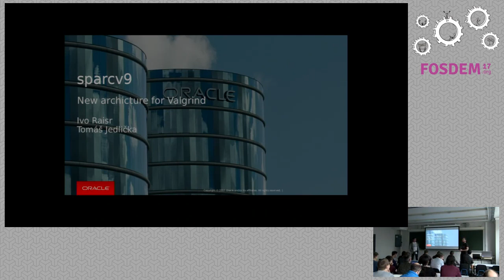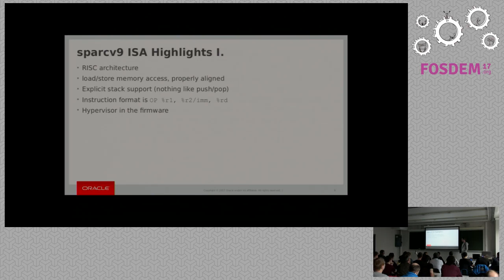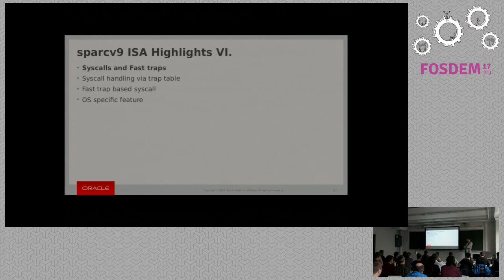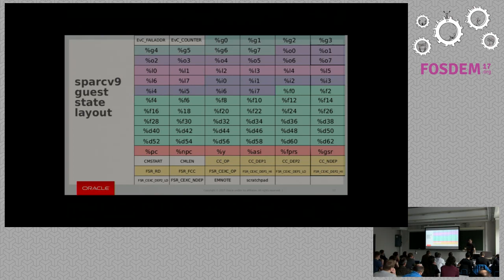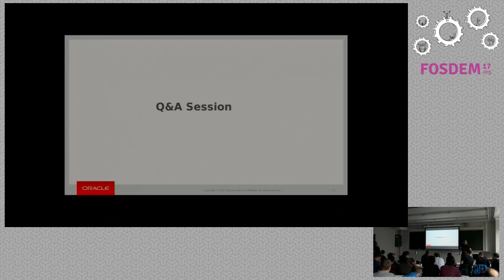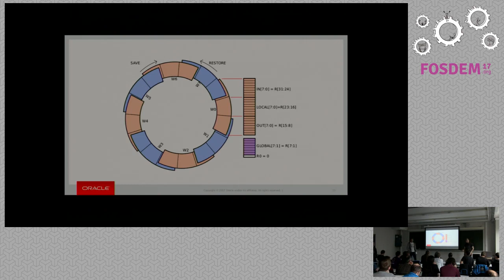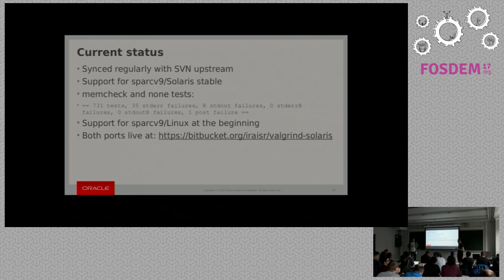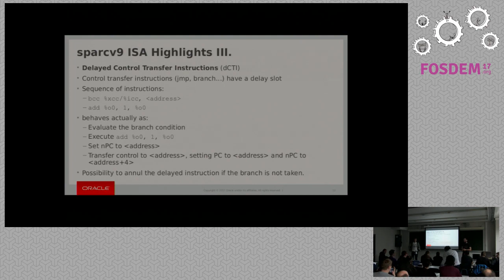sparcv9 New architecture to be supported by Valgrind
by Ivo Raisr and Tomáš Jedlička

SPARC is an instruction set architecture (ISA) originally developed by SunMicrosystems since 1980's. Today's largest enterprise servers run on sparc,leveraging several terabytes of memory and several hundreds of CPUs. This talkwill briefly introduce key concepts of sparcv9 ISA and the big picture wheresupport of a new architecture fits into Valgrind architecture. Someinteresting problems during the port will be discussed together with solutionsand still-to-be-solved issues. Finally a live demo will conclude the talk. Thetalk assumes basic knowledge of Valgrind, interaction among Valgrindsubsystems, basic assembly and VEX IR notation. It is targeted to allinterested in sparcv9 ISA and running Valgrind on sparc.

Room: UD2.119 (Moved from AW1.124)
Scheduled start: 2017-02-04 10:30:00